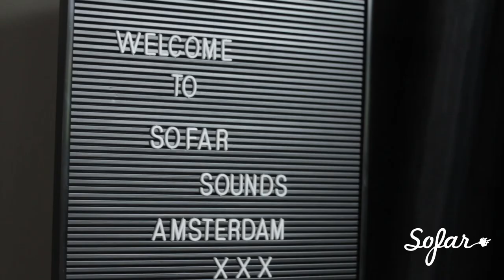Louise Rademakers - I Didn’t Miss You | Sofar Amsterdam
Louise Rademakers performing "I Didn’t Miss You" at Sofar Amsterdam on June 15, 2019

Artist: Louise Rademakers

Filmed by: Gijs Dierselhuis
Eddi Dimitrov